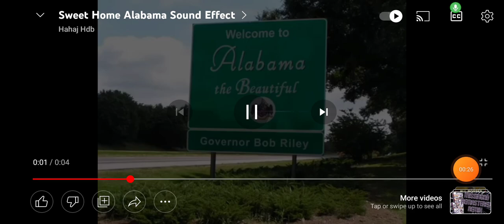SWEET HOME ALABAMA